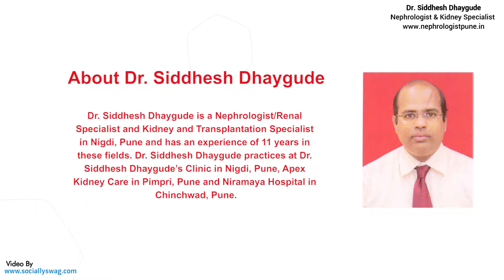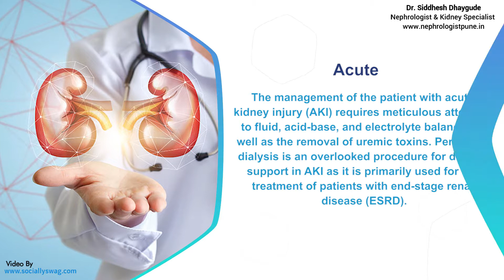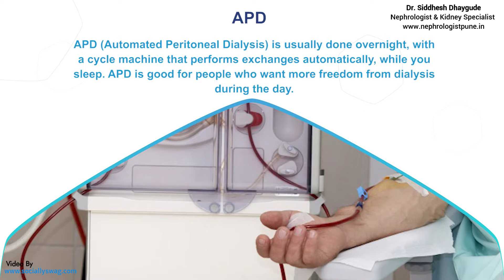Dr. Siddhesh Dhaygude - Nephrologist/ Renal Specialist & Kidney & Transplantation Specialist in PUNE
About Dr. Siddhesh Dhaygude

Dr. Siddhesh Dhaygude is a Nephrologist/Renal Specialist and Kidney and Transplantation Specialist in Nigdi, Pune and has an experience of 11 years in these fields. Dr. Siddhesh Dhaygude practices at Dr. Siddhesh Dhaygude’s Clinic in Nigdi, Pune, Apex Kidney Care in Pimpri, Pune and Niramaya Hospital in Chinchwad, Pune. He completed MBBS from Krishna Institute Of Medical Sciences, Karad, Satara in 1999, DNB – General Medicine from B. J. Medical College & Sassoon General Hospital, Pune in 2004 and DNB – Nephrology from King Edward Memorial Hospital, Pune in 2009.

He is a member of International Society of Nephrology (ISN), Indian Society of Nephrology (ISN), Indian Society of Nephrology (ISN) – West Zone Chapter and Zonal Transplantation Coordination Committee (ZTCC), Pune. Some of the services provided by the doctor are Hematuria, Diabetes Renal Failure, Acute Renal Failure, Renal Replacement Therapy and Chronic Kidney Disease (CKD) etc.

About SociallySwag

Socially Swag was introduced in 2018, as a division of our well-renowned company “David Outsourcing Pvt. Ltd.” as a ‘Fresh and New’ startup in the field of Digital Marketing. It was established by a Team of innovative and ambitious individuals, professionals and Digital Marketers who aim to bring to the world of Digital Marketing a plethora of services that are creative, affordable, customizable and effective, to cater to the ever-growing marketing needs of small, medium and large Businesses and Enterprises.

We offer a wide variety of Digital Marketing services ranging from Video Production, Website Designing, Search Engine Optimization, Search Engine Marketing, Social Media Management, Content Marketing, Display Advertising, Analytics, and the list goes on …

Video – Animation - Graphics:

 Video Production
 Animated Advertisement
 Display Advertising
 Banner Designing
 Logo Designing
 PPT Presentations

 Web & Desktop App Development
 Online Portal Development
 Mobile App Development
 Website Designing
 Website Maintenance

Branding & Marketing:

 Social Media Optimization [SMO]
 Lead Generation
 Email Marketing Campaign
 Content Curation & Writing

We strive to provide reliable, cost-effective, and best Digital Marketing services and strategies to help clients meet their business objectives and needs, and to advertise their products and services in front of a large audience base in order to maximize conversions and ROI (Return on Investment) and get them the most out of their marketing budget